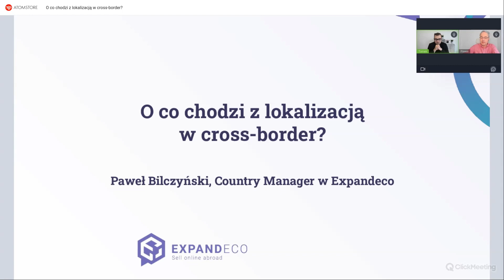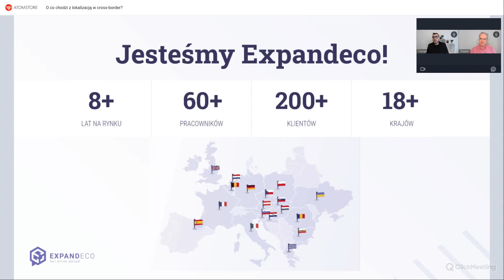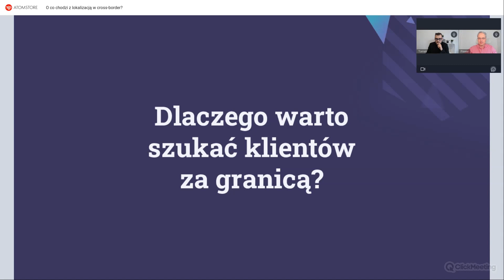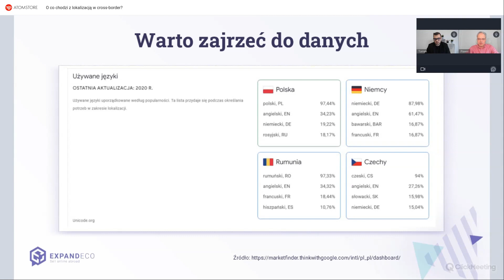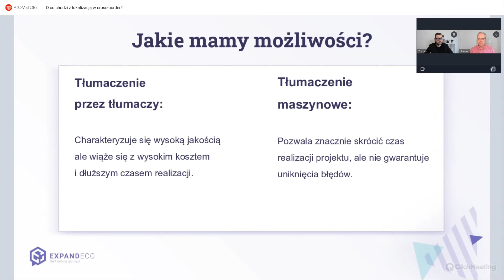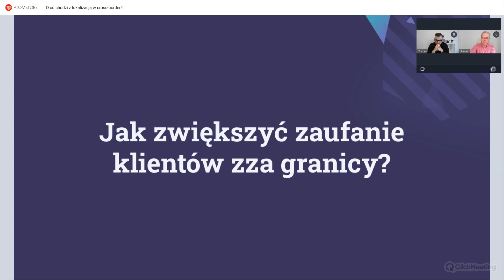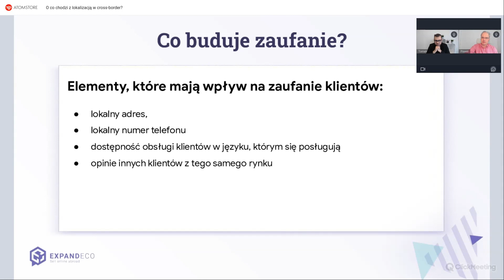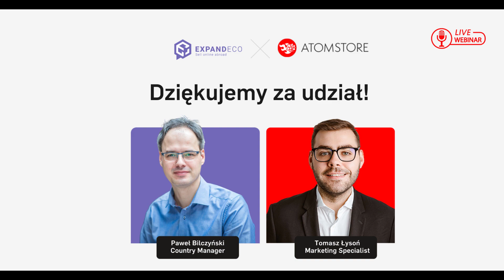O co chodzi z lokalizacją w cross-border?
Gdzie szukać stabilizacji i zysków ze sklepu internetowego? Za granicą! Ekspansja na rynki zagraniczne ze sklepem internetowym nie jest jednak tak prosta. Aby zdobyć zaufanie zagranicznego klienta trzeba się napracować.

Przygotowanie i dostosowanie sklepu do sprzedaży na obcych rynkach to proces, który nazywamy lokalizacją. Jednak wciąż wiele osób nie wie, co tak naprawdę kryje się pod tym słowem. Jakie procesy i kroki trzeba podjąć, aby prawidłowo dostosować sklep do klientów z Węgier, Rumunii czy Czech? Naszym Gościem jest Paweł Bilczyński - Country Manager w Expandeco.

Pytanie, na które uzyskasz odpowiedź to:
✔️ Jak podejść do tłumaczenia sklepu na rynki zagraniczne - automatycznie czy za pomocą tłumacza? A może jest trzeci droga?
✔️ Jakie inne elementy sprzedaży wpływają na decyzje zakupowe Europejczyków? Co sprawdzają przed zakupem?
✔️ Jak zwiększyć ich zaufanie do polskiego sprzedawcy?

Prowadzący: Tomasz Łysoń - Marketing Specialist w AtomStore